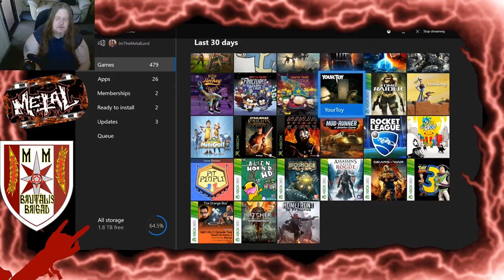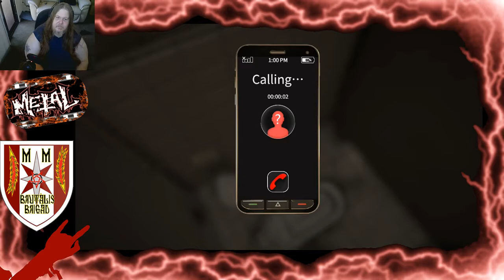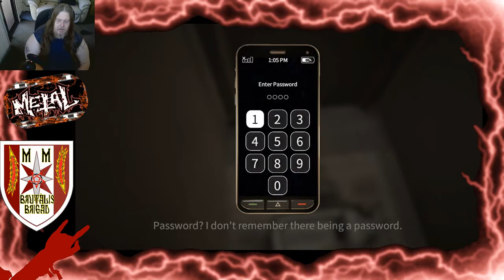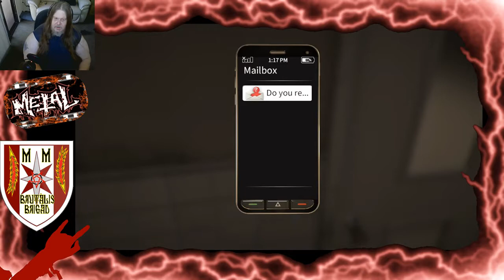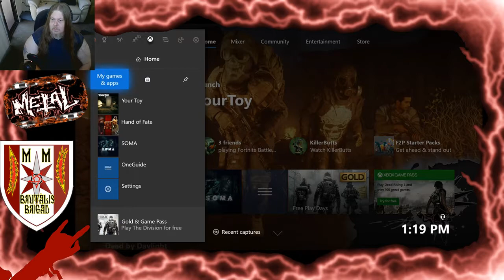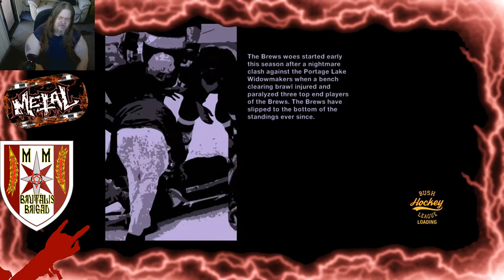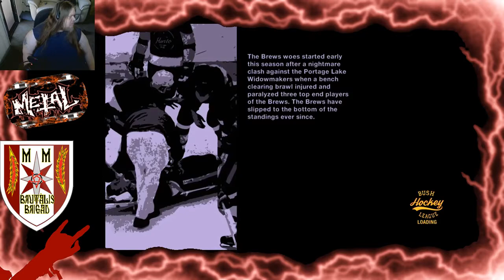Play Stream of 3 Xbox One games, Your Toy, Bush League Hockey & SOMA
Just some short quick looks at 3 newer games that came to Xbox recently.  Sorry for the quality issues on this one.  Been trying to work things out streaming from my Xbox.  I really need a capture card and it's next on my things to get.